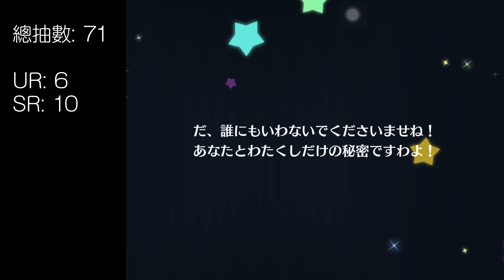20200630 スクスタフェス 71抽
遊戲名: ラブライブ！スクールアイドルフェスティバル ALL STARS
裝置: iPad mini (2019)
後製: After Effects 2020